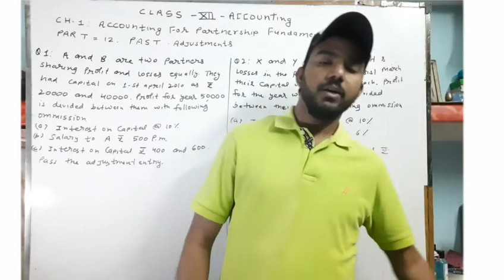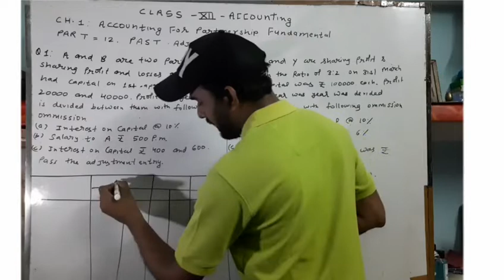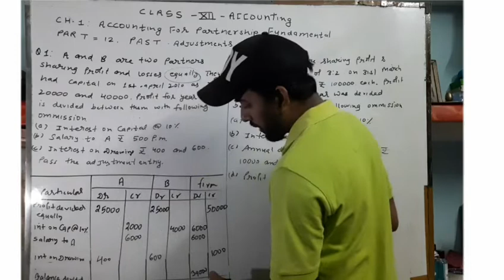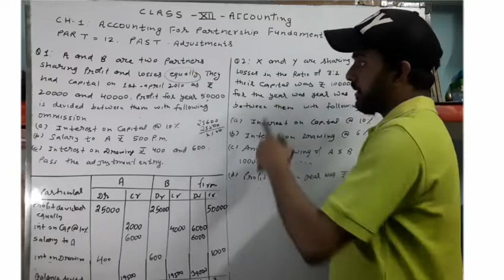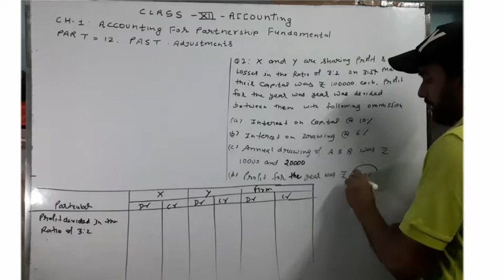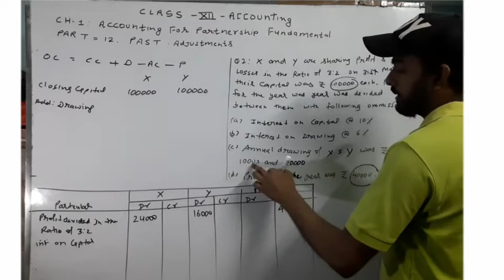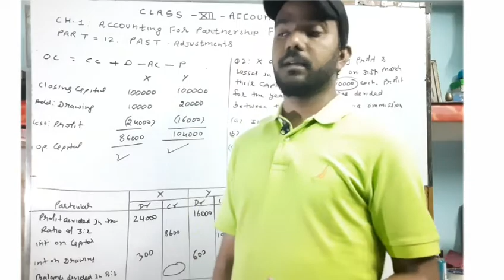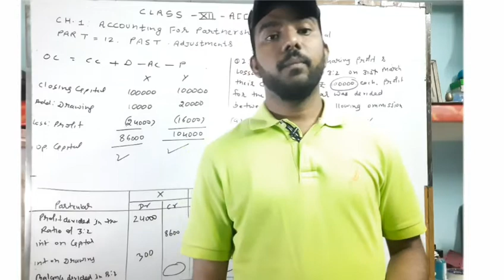Accounting For Partnerships Fundamental | Part - 12 | Past Adjustments | class 12th